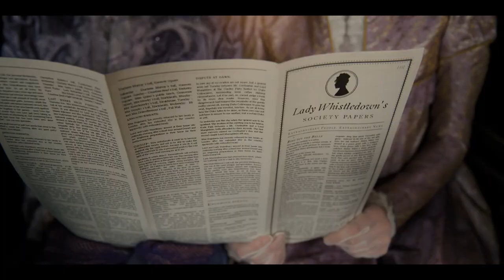My Bridgerton Score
Here is MyBridgertonScore entry for the Spitfire Audio Scoring Competition 2022.

Entirely produced using BBCSO Pro

A very different process for this one. I was away from my DAW for much of the time, so I composed the piano sketch entirely by playing live to the video, and then only had a couple of days at the DAW to orchestrate it. The piano sketch (quantised and ready as the guide for orchestration) is here with dialogue and FX: